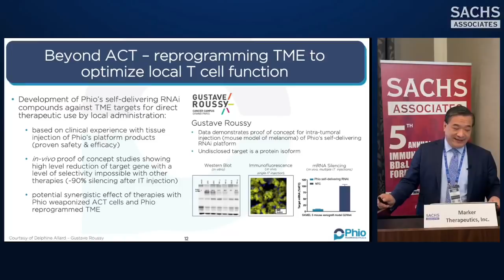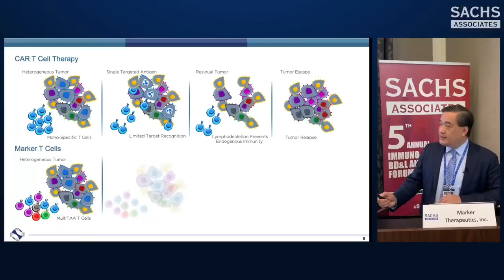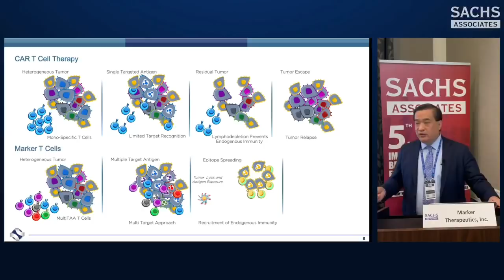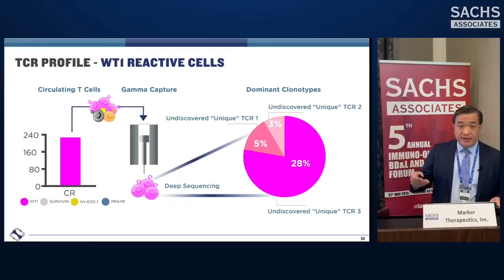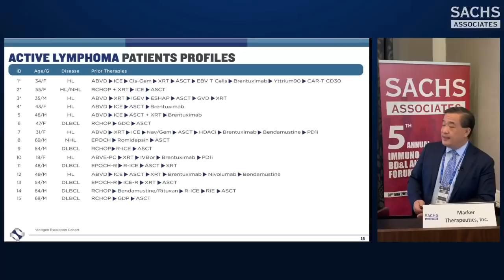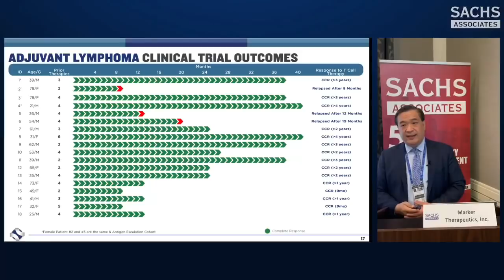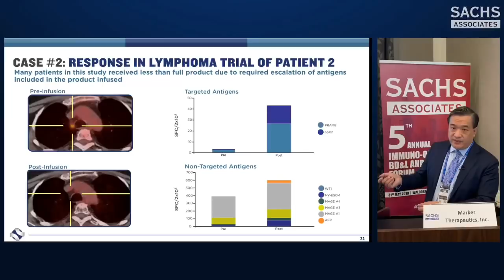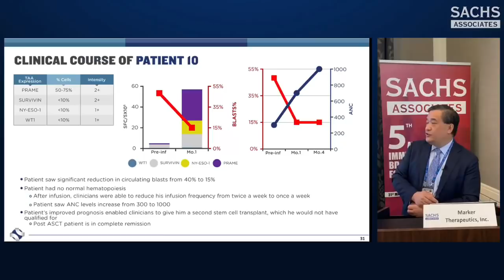Marker Therapeutics, Inc. @ 5th Annual IOBDLI Forum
Presentation by Marker Therapeutics, Inc. @ 5th Annual Immuno-Oncology BD&L and Investment Forum